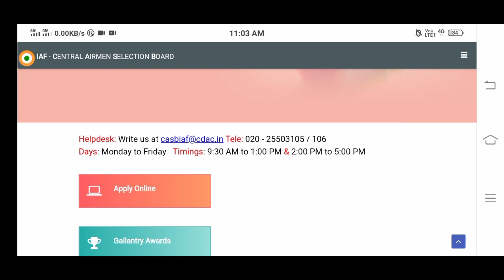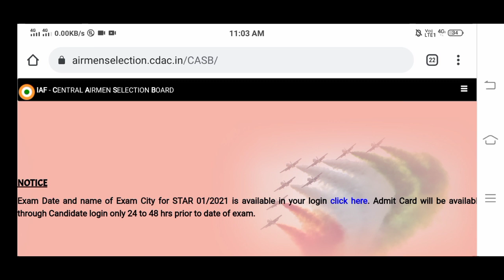INDIAN AIRFORCE RECRUITMENT 2021|BIG UPDATE| Alfo Jobs Malayalam| Officialy Confirmed